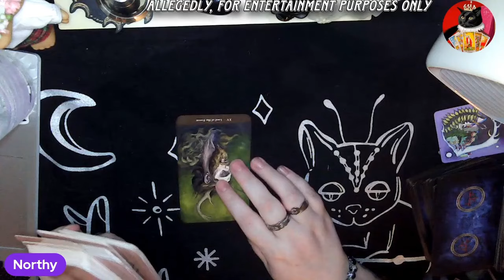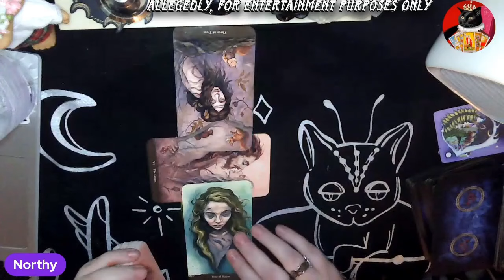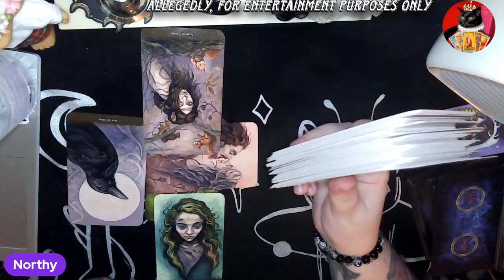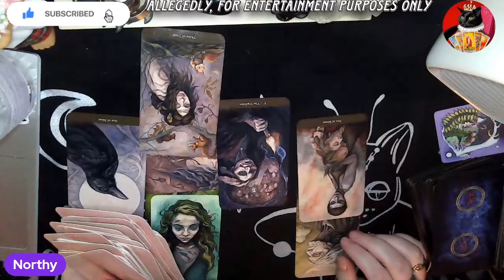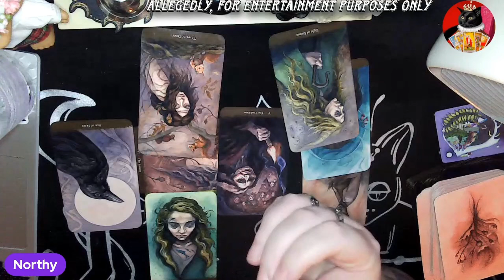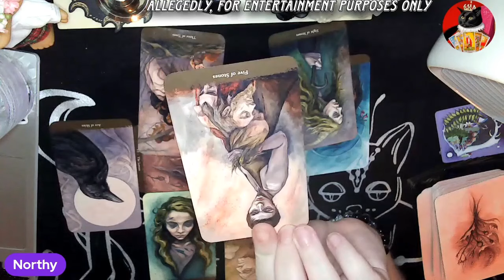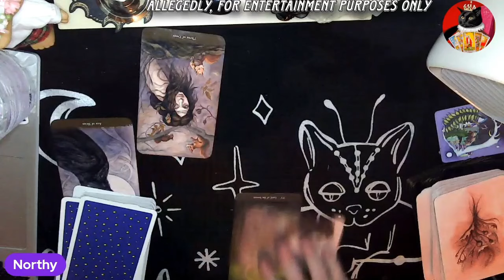London Major Sadiq Khan Has the worst energy I've ever read on, my god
Amazon Wishlist

🔮🔮🔮 Readings & Reiki🔮🔮🔮

Rumble: NorthumberlandWitchTarot